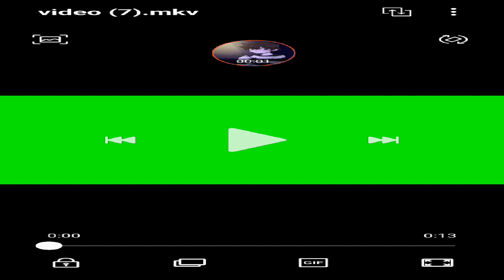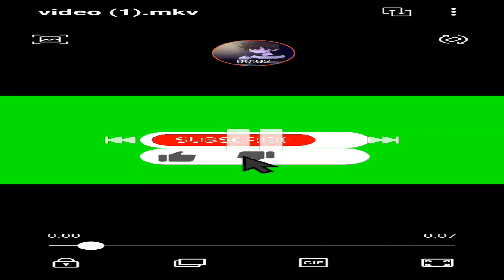minecraft survival wold ep261